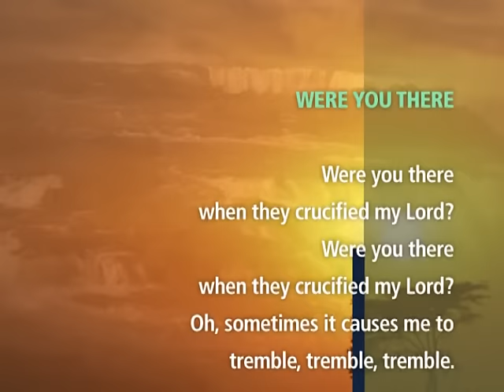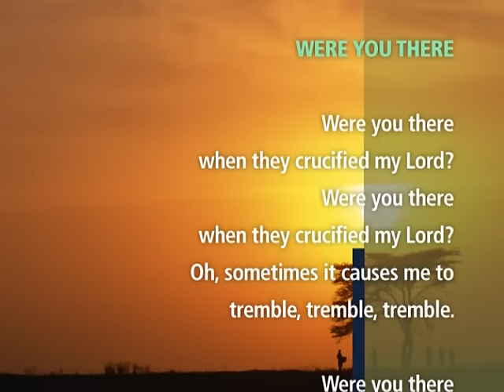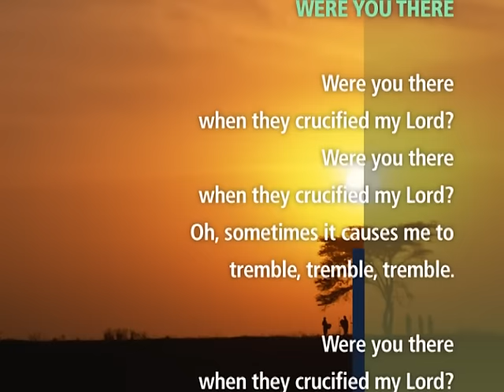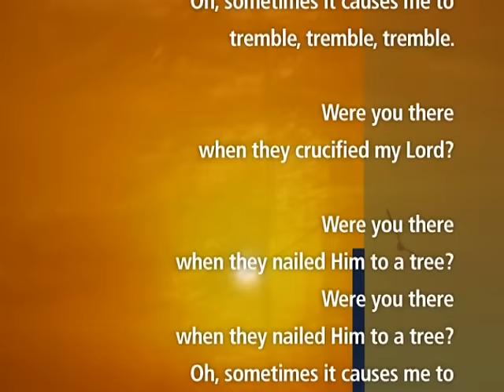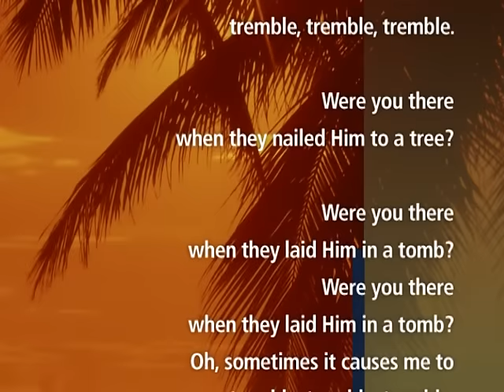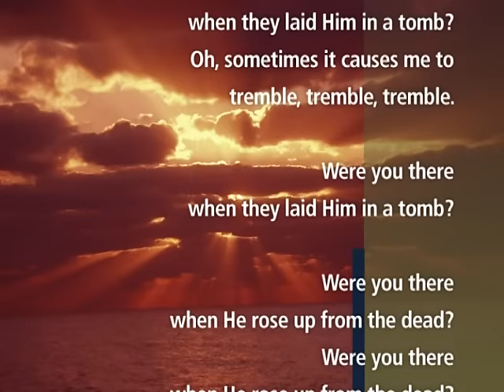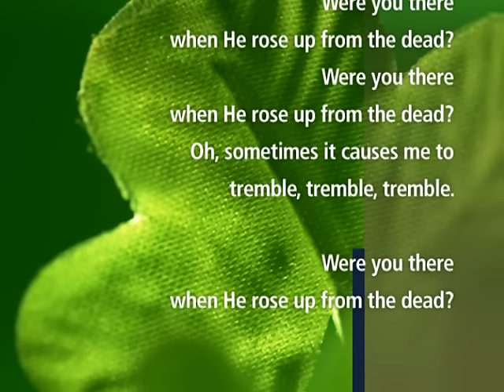Were You there, When they Crucified my Lord ? - Hymns from Visual Worship Media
A very beautiful & meaningful Hymn which makes you realize the Grace of the Very God who loved us all so much that He came down to us as one of us to give away himself as a token of Love.. a Selfless Love... an Agape Love... The Greatest Love ! Know that No matter what kind of situation you are in... He still Loves you.. & Thinks of you each day ! Come back to the Lord your God ! Blessings ! Praise Adonai ! Shalom ! JESUS IS RISEN !